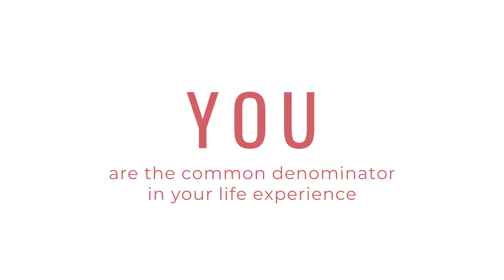Quieting Your Inner Critic: Real Self-Care, Self-Soothing and Self-Regulation - Terri Cole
When we think about boundaries, we often think about how we relate to others.

But what about boundaries with ourselves?

How we relate to ourselves is just, if not more important, than how we relate to others. We need to get clear on our relationship with ourselves first, which is why this episode is all about strengthening internal boundaries: self-talk, self-regulation, self-care, self-soothing, and self-love.

Want to learn more about how to have healthy boundaries?

*Time Stamps*
0:00 - Introduction to internal boundaries
2:33 - Navigating negative self-talk
5:00 - Empowering yourself
7:07 - Self-soothing
8:40 - Holding yourself accountable
9:36 - Taking care of yourself
10:58 - How do you talk about yourself?
12:21 - Take action

*If You Enjoyed This, Watch These Videos*
- Build Unshakeable Self-Confidence With These 5 Tips
- If You Struggle to Follow Through, Watch This
- 6 Ways to Get Empowered & Reclaim Your Life
- 5 Powerful Self Love Practices For When You Feel Unworthy

*About Terri Cole*
Terri Cole is a licensed psychotherapist, global relationship and empowerment expert, and the author of Boundary Boss-The Essential Guide to Talk True, Be Seen and (Finally) Live Free.

For over two decades, Terri has worked with a diverse group of clients that includes everyone from stay-at-home moms to celebrities and Fortune 500 CEOs.

She has a gift for making complex psychological concepts accessible and actionable so that clients and students achieve sustainable change. She inspires over 450,000 people weekly through her blog, social media platform, signature courses, and her popular podcast, The Terri Cole Show.

*Resources*
Boundary Boss Book

The Boundary Boss Workbook

Insight Timer (I have a bunch of free meditations on here and love this app!)

I’m not currently taking any new one-on-one therapy or coaching clients, but highly recommend using BetterHelp to find a therapist that fits your needs. As a team, we have fully vetted BetterHelp's resources.

-- If you are in a crisis or any other person may be in danger the resources on this page can provide you with immediate help.